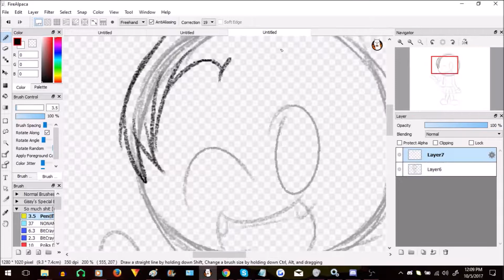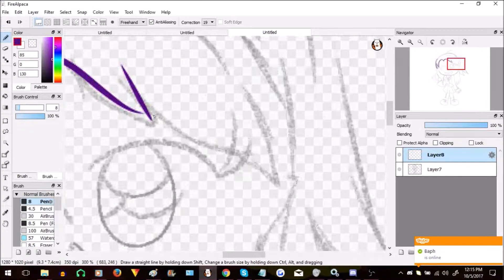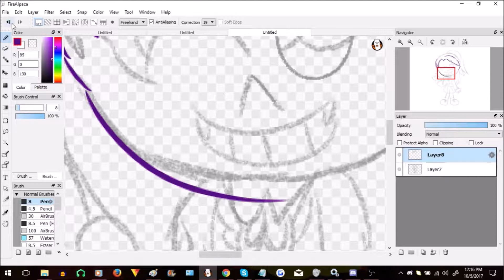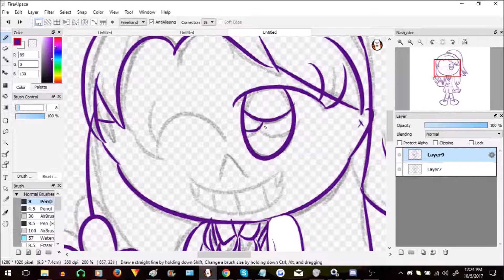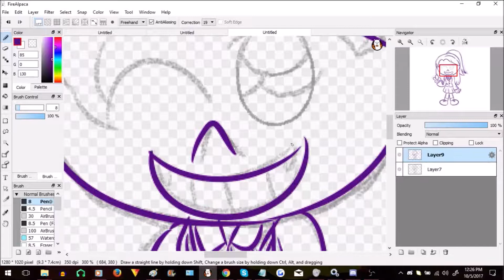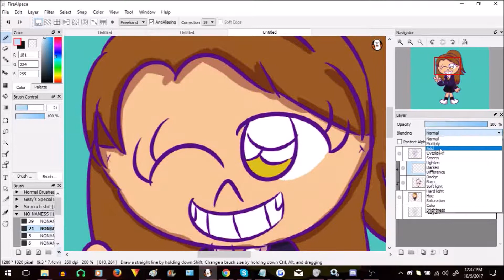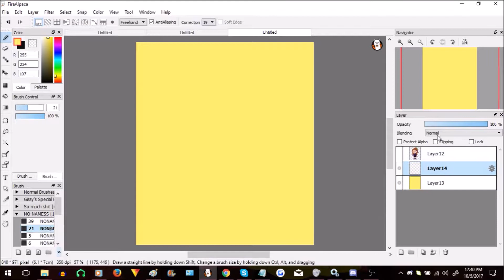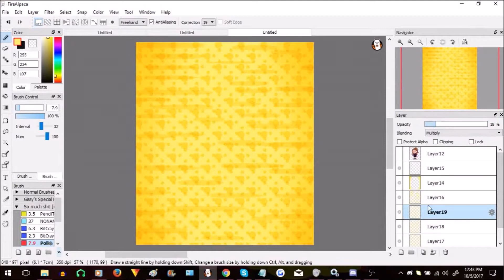Rie Miyamoto [Speedpaint]!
For Funakounasoul's b-day, I decided to draw and make a speedpaint of Rie Miyamoto from the webcomic, Raison d’Être.

Hope you like it and Happy B-day! ^0^

Also, if you haven't already the comic is avalaible to read